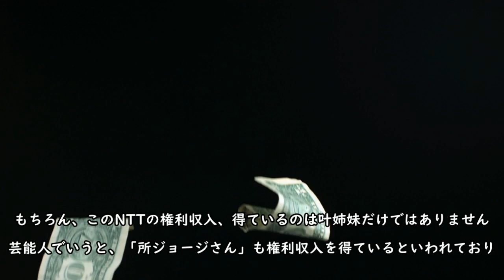意外と知らない？叶姉妹がセレブである本当の理由...